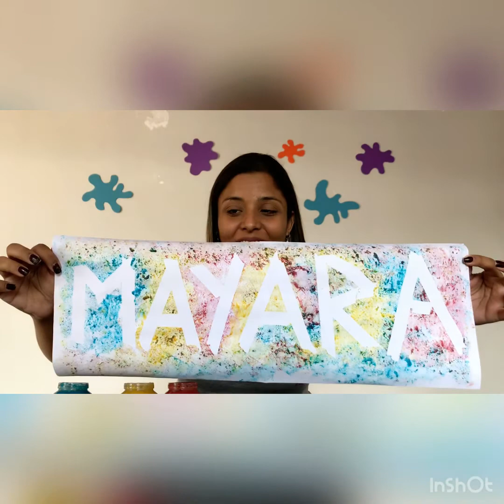Meu nome de um jeito diferente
Olá amores!
Vamos fazer uma obra de arte com o nosso nome ?
Divirtam-se !!! Beijinhos